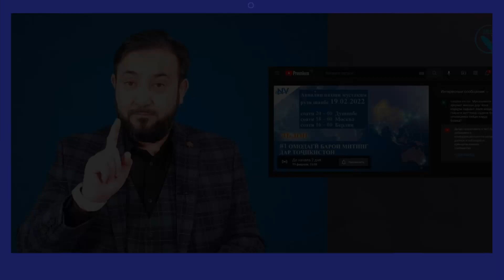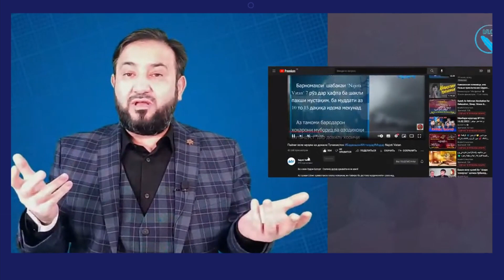Эьлони Мухаммадикболи Садриддин ба тамоми мардум || хулосаи гап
Muhammadiqboli Sadriddin
tegs:
дурбин , durbin tj, мухаммадикболи садриддин 2021, мухаммадикболи садриддин прямой эфир, мухаммадикболи садриддин фош шуд, дурбин, хулосаи гап,